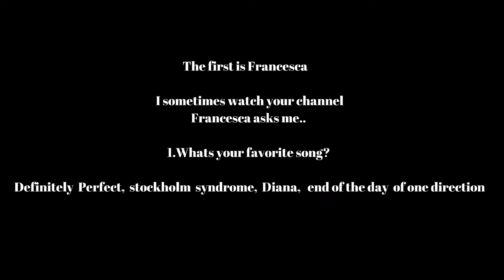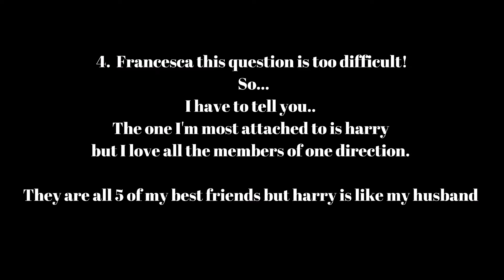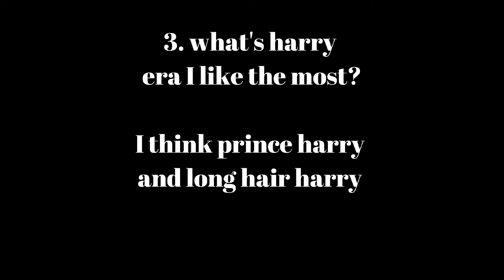this is too cringe also for me BUT✨I ANSWER THE QUESTIONS I'VE BEEN ASKED✨the voice is too CRINGE 😂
Ok this video it's very cringe but Now you know me a little more ❤️🤷‍♀️